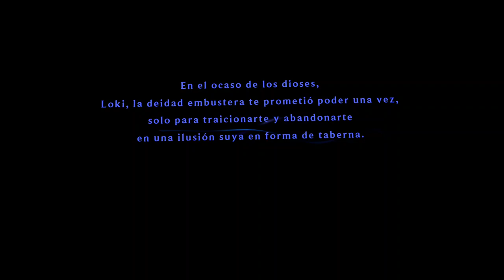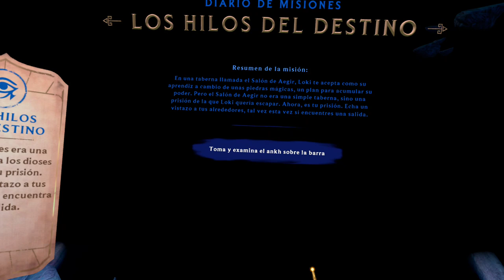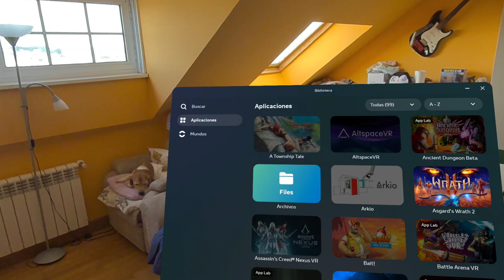Asgard's Wrath 2 (VR) - Capítulo 1, Conociendo a Abraxas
Primeros minutos en Asgard's Wrath 2, grabados desde Meta Quest 3. Escapamos de la prisión en la que nos encerró Loki, nos convertimos en Guardián Cósmico y vamos hasta Egipto para ayudar a Abraxas.